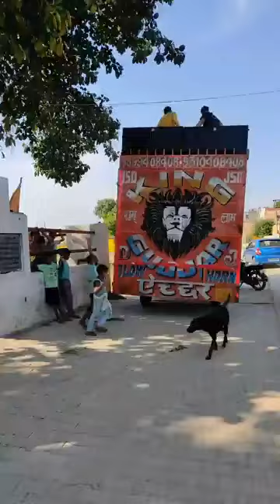King Gujjar Dj Aichher Haridwar Ke Liye Ready [ किंग डीजे ने मचाया तहलका कावड़ यात्रा 2022]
Welcome To All Greater Noida Djs Comptition

Tags -
raavan dj bisrakh
raavan dj bisrakh song
raavan dj bisrakh comptition
raavan dj bisrakh ka
raavan dj bisrakh new song
raavan dj bisrakh remix song
raavan dj bisrakh gujjar song
raavan dj bisrakh 2021
raavan dj bisrakh new video
raavan dj bisrakh sound check
raavan dj bisrakh haridwar
mannu gujjar dj aichher
mannu gujjar dj mathurapur
king dj aichher
kumbhkaran dj
kumbhkaran dj song
kumbhkaran dj vs raavan dj
kumbhkaran dj comptition
kumbhkaran dj noida
kumbhkaran dj ke gane
kumbhkaran dj bisrakh
kumbhkaran gujjar dj
mahakal dj girdharpur
mahakal dj girdharpur greater noida
mahakal dj girdharpur comptition
mahakal dj girdharpur song
vinod gujjar dj mathurapur
vinod gujjar dj mathurapur greater noida
vipin kapasiya dj
vipin kapasiya dj remix
vipin kapasiya mujeri
vipin kapasiya mujedi
vipin kapasiya dj comptition
ram dj dadha greater noida
pk dj dadha greater noida
sumit dj junpat greater noida
boby dj ntpc patadi greater noida
kanika dj heerapur bulandsher
chaudhary dj partapur bulandsher
sp dj kishanpur seewali
gaurav dj agoutha
jalad gujjar dj gadhi
king dj mathurapur
gujjar dj mathurapur
mast gujjar dj sakipur
umang dj chindawli greater noida
kunal gujjar dj nangla
harsh gujjar dj gopalpur
khan dj
khan dj badarpur
khan dj sorkha
monu dj meerut
dhadhkan dj meerut
dj anuj khatauli
dj kasana ristal comptition
basoiya dj
lala gujjar dj maicha
dj dev palwal comptition
baba dj ghitora
dj fs aichher new songs
dj ajeet aichher new songs
greater noida dj
sarpanch gujjar dj dabra
mahakal dj jalpura
xxx gujjar dj
anjil gujjar dj dujana
love gujjar dj kalda
rom parveen dj meerut
yamraj gujjar
ansh dj ristal
pehalwan dj ristal
harshit dj bheem loni
piyush katariya dj ghora
robin dj ghora
vishal dj khatana
shiva dj chithera
national dj aurangabad
pardhan dj roopwash
om numberdar dj roopwash
kuldeep dj hapur
sumit gujjar roopwash
kalshan dj roopwash
numberar dj fazalpur
dk gujjar dj fazalpur
sumit gujjar dj astoli